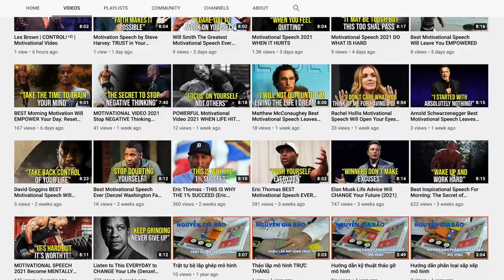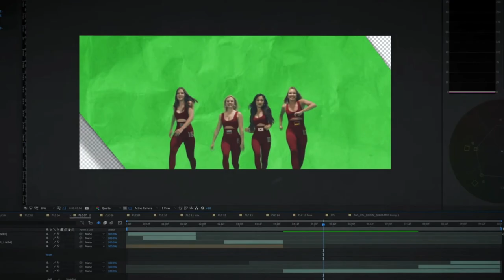Now United's New Member Is Too Cute | Now United - Pas Le Choix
Today we are reacting to Now United - Pas Le Choix - Manal Mix (Official Music Video). This is the first music video that features the new member of Now United Mélanie Thomas in action and she is just the cutest!